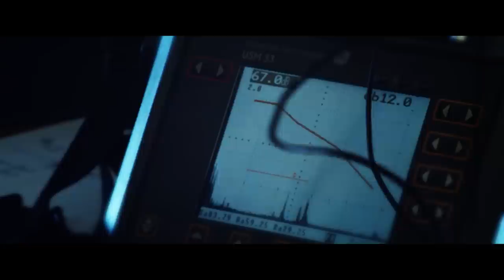Sif Group | Offshore Foundations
With a company history dating back over 65 years, Sif Group bv is among the largest steel tubular manufacturer for the offshore industry. Our product range mainly covers foundation components for two areas of industries: Offshore Wind farms and the Oil & Gas industry.